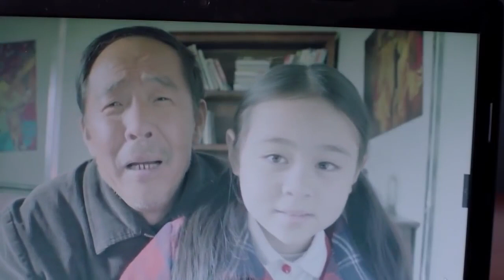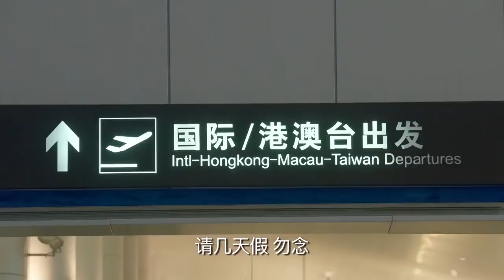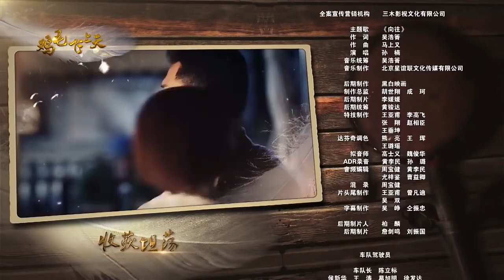【鸡毛换糖】第45集 张译殷桃携手再现义乌商人传奇故事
【剧情简介】陈家村乡民在雪地中捡起了一个嗷嗷待哺的孤儿，谁也没想到这个取名鸡毛的人后来竟真带着他们飞上天，成为当地的传奇。从小耳濡目染大人们鸡毛换糖，学会了怎么快速对货物进行估价交换，获得最大利益。村民出去讨生计被抓，鸡毛火烧仓库救下乡亲，却被迫离乡避难，临走前金水叔给他取名陈江河，寄托了无限希望。陈江河走南闯北跑遍大半个中国，阴差阳错遇到了一生挚爱骆玉珠。两人恋情并不被人看好，甚至被金水叔故意制造矛盾拆散，棒打鸳鸯，骆玉珠黯然远走他乡，穷困潦倒中出嫁，与他人成家生子。陈江河却边创业边苦守她八年。前夫逝去，骆玉珠带着儿子咬牙前行，交错的火车上与陈江河再次相见，决定此生永不分离。夫妻联手征战商海，带着孩子卖五金卖百货，过五关斩六将，克服了诚信危机、赢得了市场信任，做出了属于自己品牌的商品，将传统零售业做到极致时又做互联网电商，加入到国家战略级一带一路的洪流中将生意铺向世界。与此同时，他们面临着感情上的抉择，夫妻关系的转变，亲人的离合，与子女的关系也伴随着商路的坎坷起起伏伏。又是一个雪夜，夫妻俩同时踏上了奔向西伯利亚,奔向欧洲的列车，下一站在等待着他们经过。